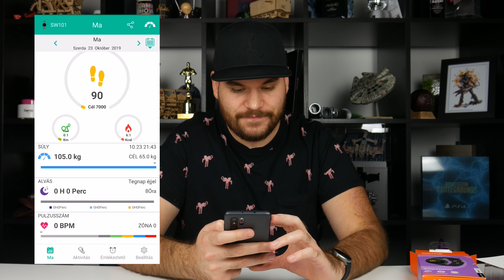Ókosórák elérhető áron / Acme termékcsalád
A videót az Acme támogatta.